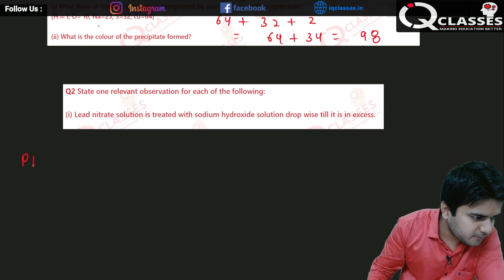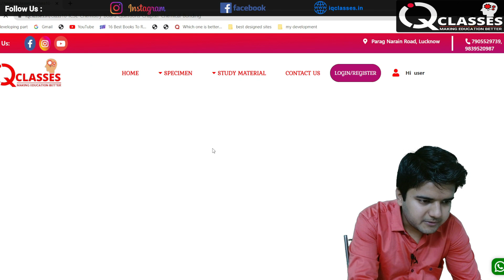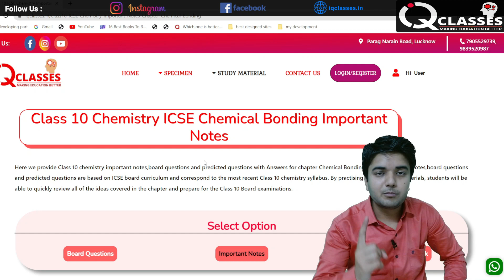Analytical Chemistry ICSE Class 10th | Important topics Board 2023 | Pratyush Sir